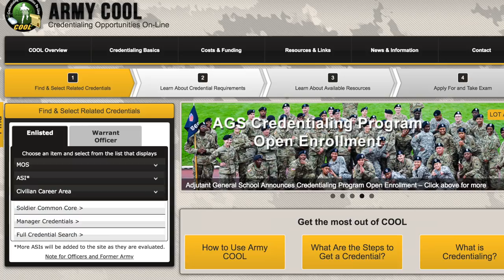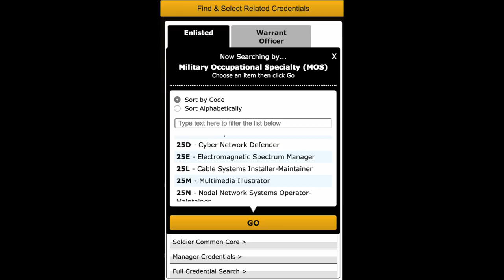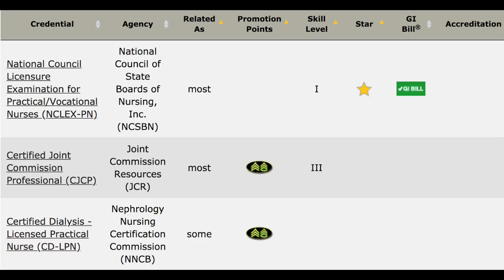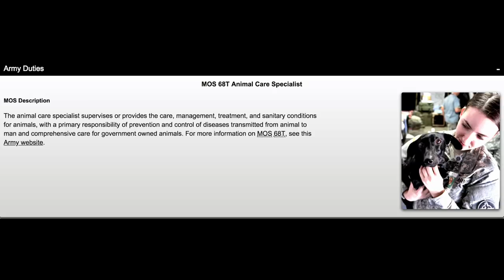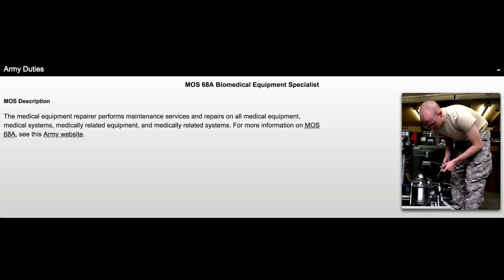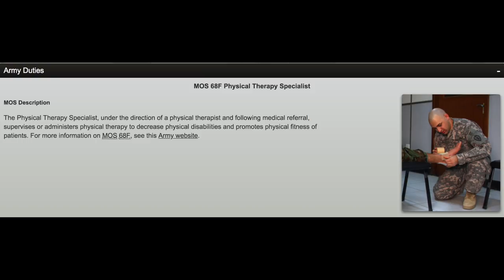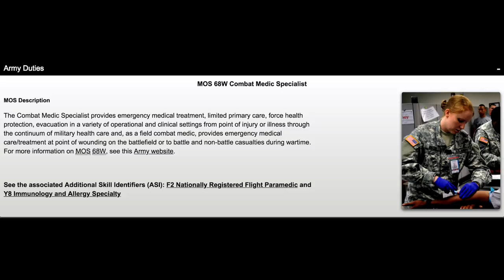TOP 5 BEST JOBS in the ARMY! Enlisted Medical Jobs in the Army!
Best jobs in the Army? Best jobs in the military? What is the Best Job for me? What are the top army jobs that will benefit me in the future?

Living life and documenting it through videos as much as I can.

This channel is a collection of videos that was produced way back in 2006 up to the present.

A collection of comedy, military vlogs, poetry, video games and candid moments of my life.